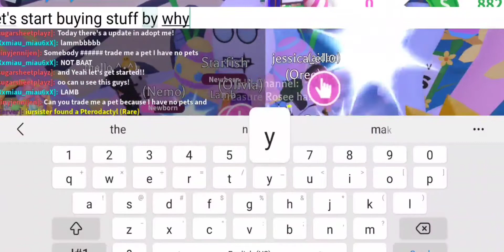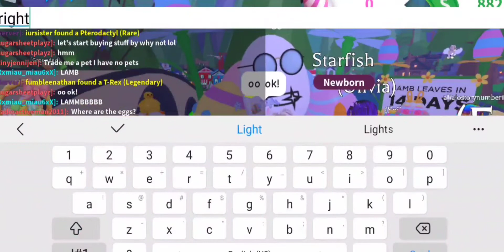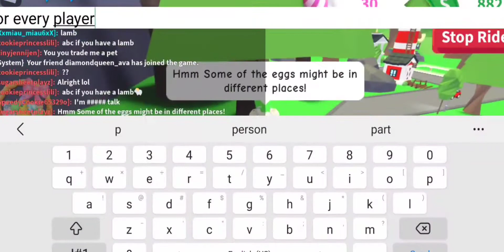New updateee!! on Roblox adopt me! new pet accessories ! + Easter hunt!